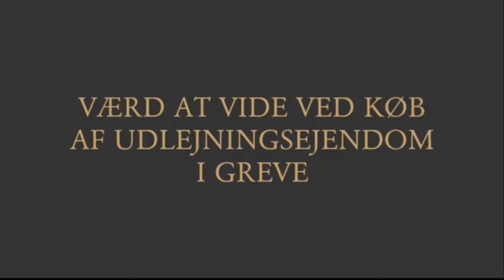Værd at vide ved køb af udlejningsejendom i Greve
Når man vil købe i Greve er der mange ting man skal være opmærksom på. I videoen fortæller Advokat Søren V. Andreasen, hvad det indebærer at købe en udlejningsejendom og hvad man skal være opmærksom på før man køber.